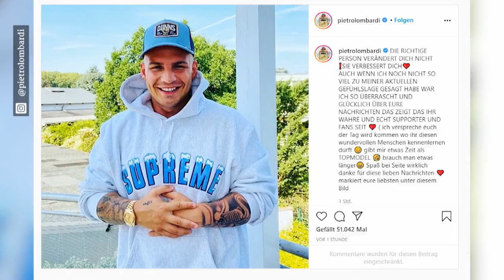sänger bestätigt Liebes Gerüchte,Pietro Lombardi „Der Tag wird kommen, wo ihr diesen wundervollen